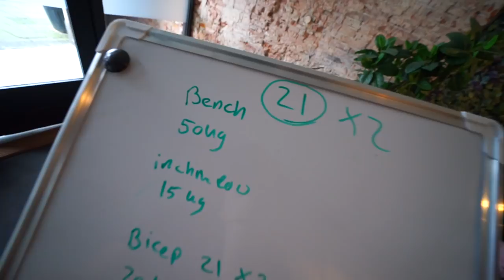IK BEN JARIG & GEEF EEN FEEST! 🔞